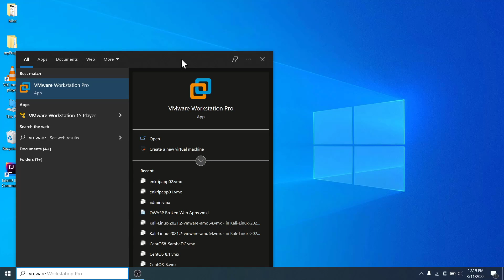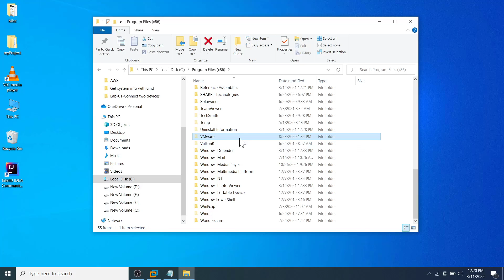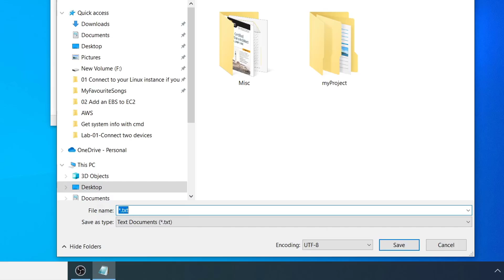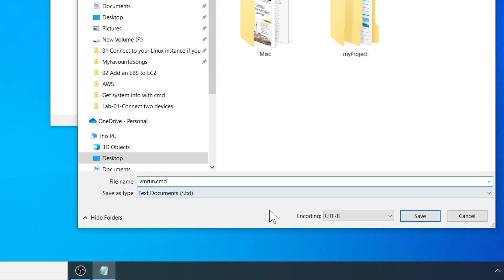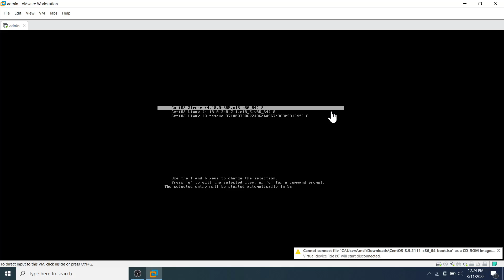Start VMs automatically in VMWare Workstation, VMWare Player | Start up VMs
This video is going to be about how you can open the virtual machines automatically at the boot time in a Windows operating system. This method is going to work for the VMs running on Windows Server as well if you are using the VMWare Workstation or VMWare Player.